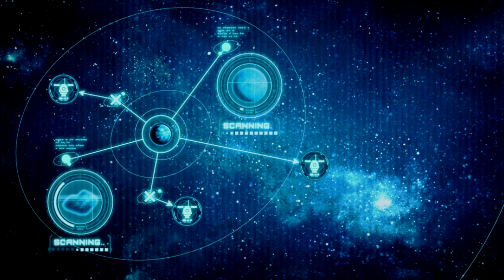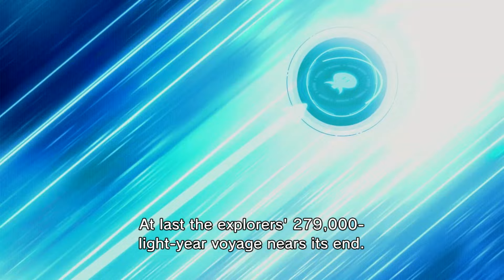Pikmin 3 Deluxe [Day 1] - PNF-404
We've been sent on a mission to save our planet! Be sure to "like" this video if you enjoy it. It really helps! :)

~~~"Social" Links~~~